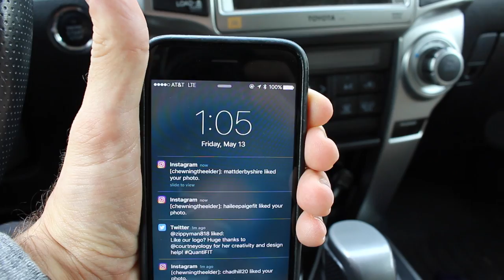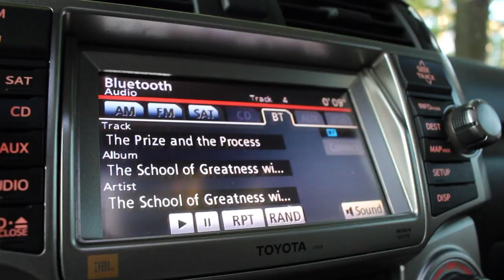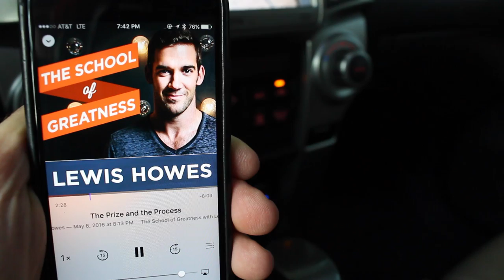Vlog 51.0 - The Prize and the Process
A roadtrip to the mountains and my latest podcast obsession, enjoy!